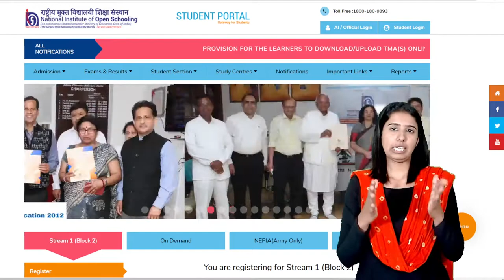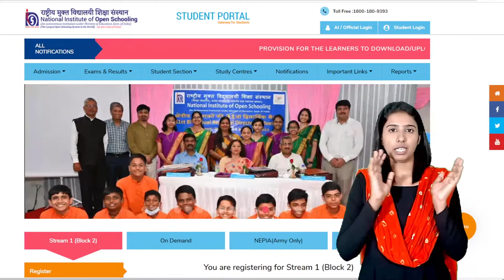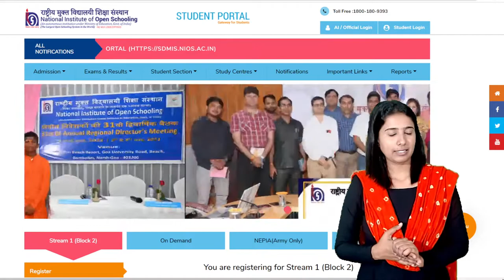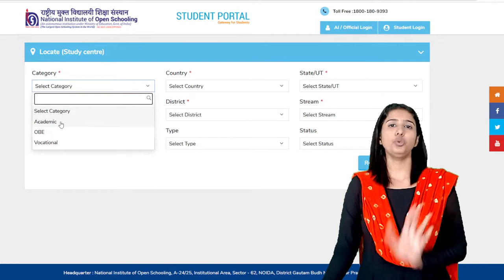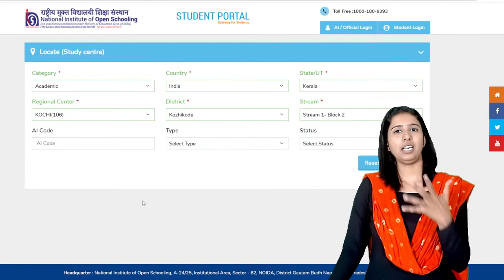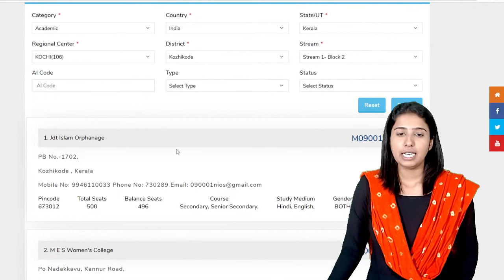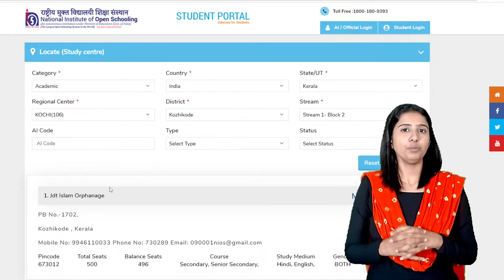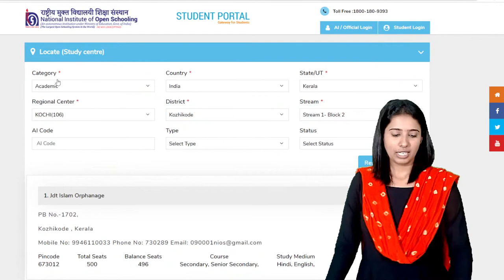NIOS Plus Two | Study Centers | അറിഞ്ഞിരിക്കേണ്ട കാര്യങ്ങൾ | Kerala's No.1 NIOS Coaching I Learnwise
🏠വീട്ടിലിരുന്നു കൊണ്ട് പ്ലസ്ടു നേടാം!

🎓 NIOS (6 മാസം)
🎓 Kerala State Board (2 വർഷം)

📚 Humanities | 💼 Commerce | 🔬 Science

📲 Learnwise ൻ്റെ മൊബൈൽ ആപ്പ് വഴി കേരളീയ സാംസ്കാരിക പരിസരത്തിനനുയോജ്യമാം വിധം മാതൃഭാഷയിൽ, കൃത്യമായ മെൻ്റെർഷിപ്പോടു കൂടി ഓരോ പഠിതാവിൻ്റെയും കഴിവുകളും കുറവുകളും ഉൾക്കൊണ്ടു കൊണ്ട്, അവർക്ക് എപ്പോഴും എവിടെ നിന്നും പഠിക്കാൻ കഴിയും വിധമാണ് Plus Two പ്രോഗ്രാമുകൾ വിഭാവനം ചെയ്തിരിക്കുന്നത്. പഠനത്തോടൊപ്പം, പഠനം പൂർത്തിയാക്കുമ്പോഴേക്കും പ്ലസ്ടുവിനു ശേഷം തുടർന്നും പഠനം ആഗ്രഹിക്കുന്നവർക്ക് വ്യക്തിഗത കരിയർ കോച്ചിങ്ങും ഈ പ്രോഗ്രാമിന്റെ ഭാഗമായുണ്ടാവും.

💼 Expert Faculties ൻ്റെ മലയാളത്തിലുള്ള ക്ലാസ്സുകളാണ് Learnwise ൻ്റെ NIOS (Plus Two) പ്രോഗ്രാമിൻ്റെ ഏറ്റവും പ്രധാന സവിശേഷത.

🎥 Video Lectures (Malayalam)
📝 Value-Added Notes
📚 Previous Year Question Papers
🔄 Revision Sessions
📝 Mock Exams
📘 Assignment Answer Guide Book